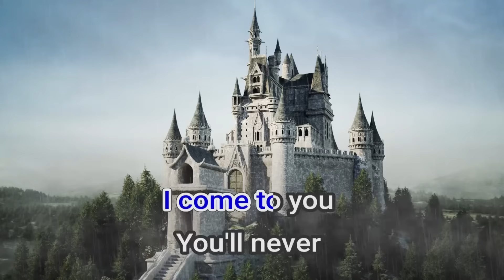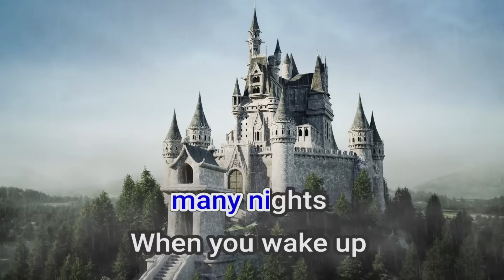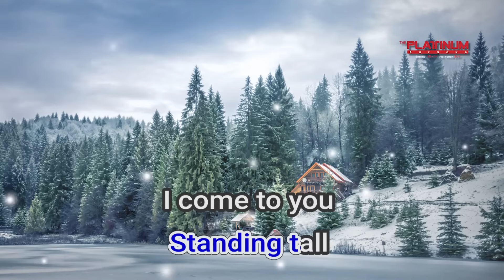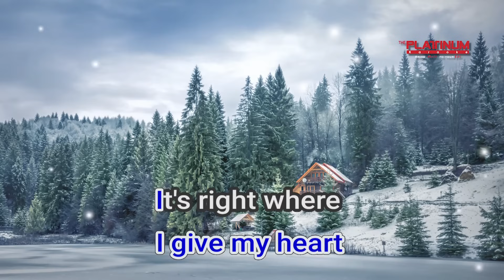16194 Right Where You Belong Julie Anne San Jose